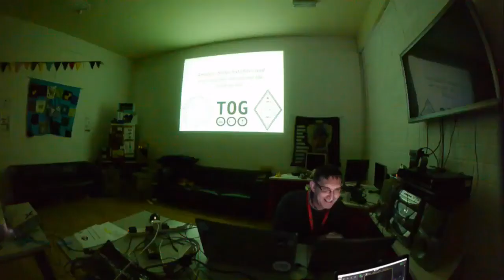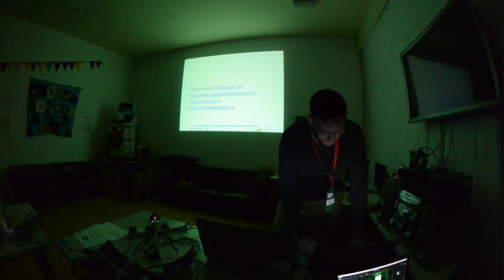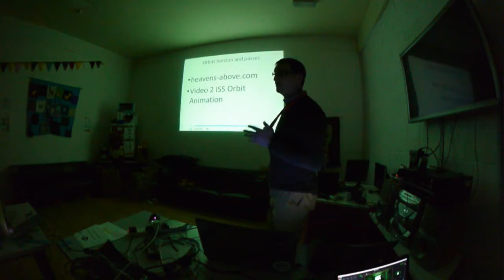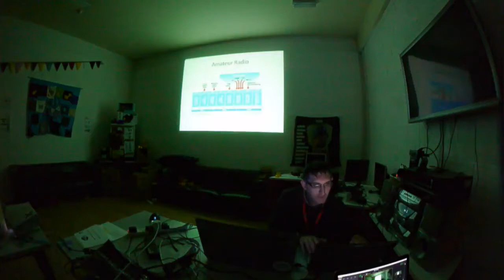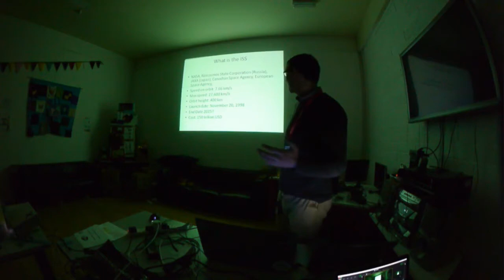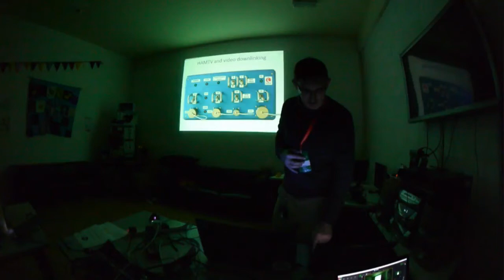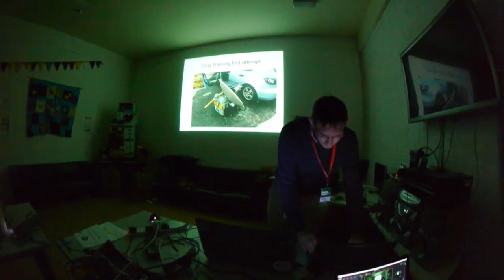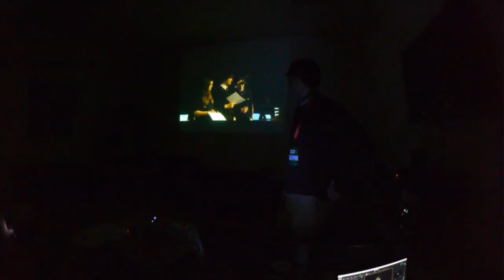Daniel Cussen : Receiving Video from ISS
Daniel Cussen on receiving live video direct from the International Space station with cool videos.